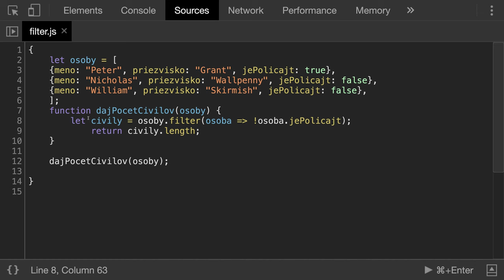🧩 1139 Filter- zisťujeme počet civilov - JavaScript - Kodiri slovensky